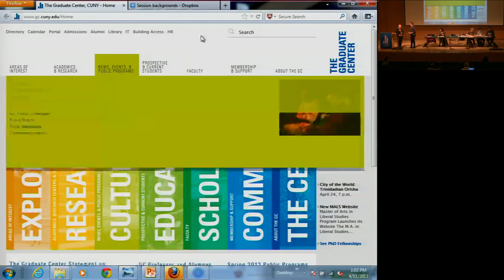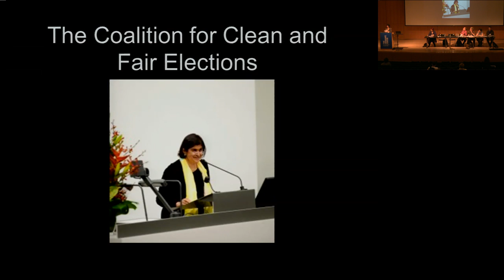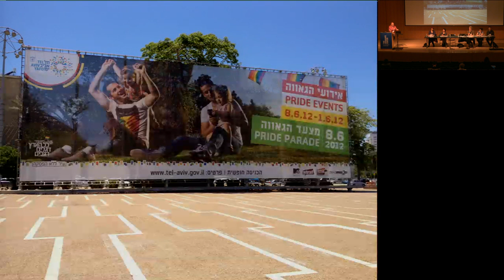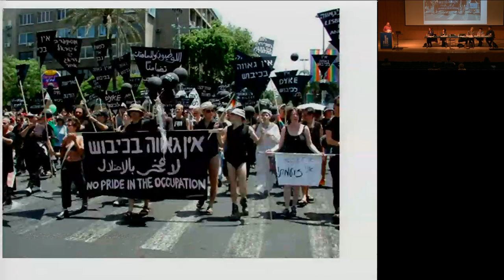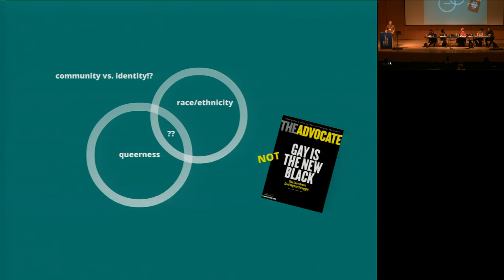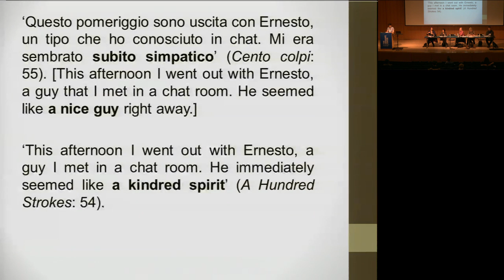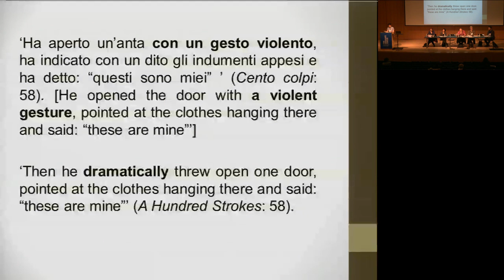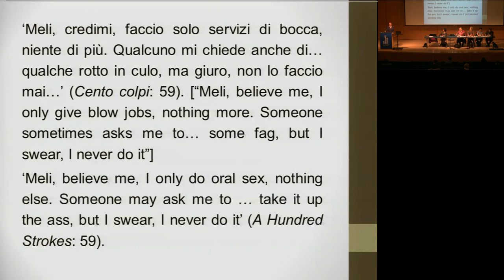Homonormativity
Panel "Homonormativity" from CLAGS' conference Homonationalism and Pinkwashing at The Graduate Center, CUNY, New York City, April 10-11, 2013.

For more information about the conference, see the conference For more information about CLAGS, see our

Moderator: Lisa Duggan, New York University

Presentations:

1. Queering The Nation? The Ban of "Seksualiti Merdeka" in Malaysia
Yuenmei Wong

2. How did Queer Become "Q"? Rethinking (Homo)normativity/nationalism and their Critiques- Lessons from The Israeli Case and Beyond
Aeyal Gross

3. The Imagined Queer Community
Elena Kiesling

4. Gay Imperialism and Popular Culture:The Translation of Sexual Identity into English
Serena Bassi Serena

5. Selling Out? Hegemony, Homonormalization and the Politics of The Meantime
Douglas Hanes

6. Rights, Resistance and the Disembodied Trans-National "Queer"
Ray Filar and Sofia Carvajal